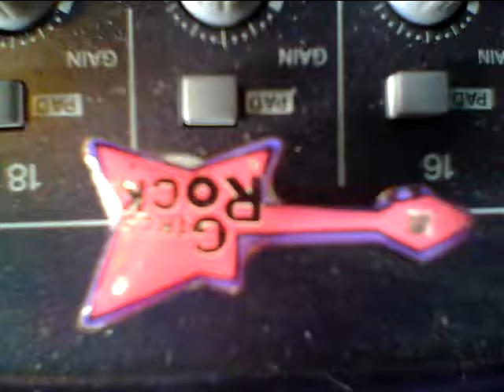Bam Burger Part 2 at The Elks 6-9-2012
Bam eats a hot dog.